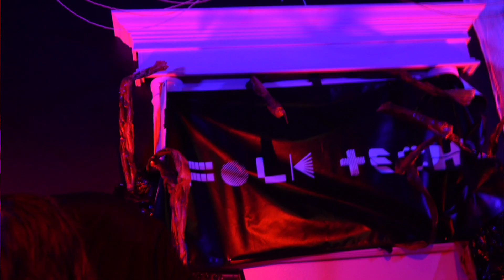VxM live @ Ambrosia Taverna 2024 Heaven and Hell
VxM live at Ambrosia Taverna Columbia SC for the "Heaven and Hell" event hosted by Folk Tech, For the Freaks, and Camp!